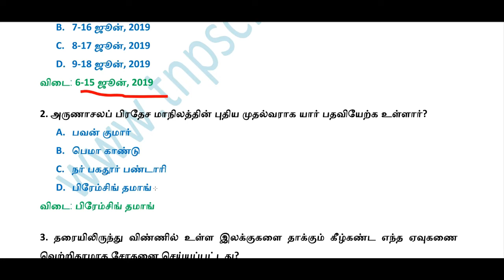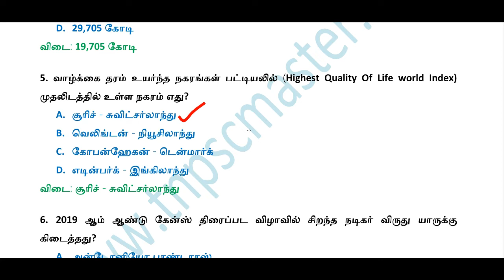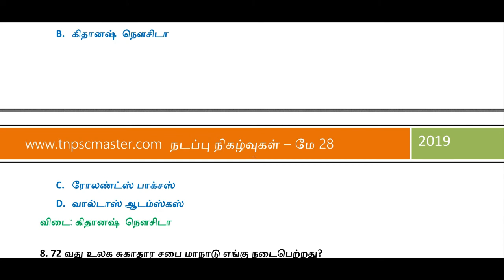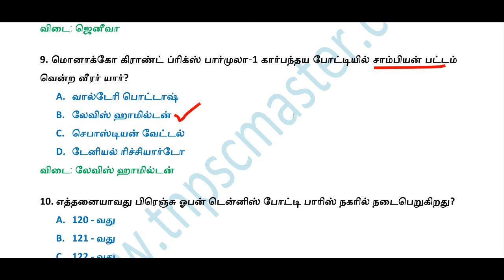Current Affairs in Tamil / Daily Current Affairs / நடப்பு நிகழ்வுகள் தமிழில்... 28th May, 2019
நடப்பு நிகழ்வுகள் தமிழில்...